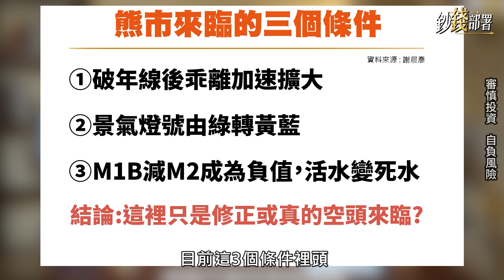精華💰熊市來臨3徵兆!!現在是大灰熊還是泰迪熊《鈔錢部署》盧燕俐 ft.謝晨彥 20220520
台股從萬八殺到萬五終於喘口氣，但卻沒有形成足夠反彈力道，有分析師就說「台股的熊市來臨」，真的嗎？
股怪教授謝晨彥從「3個熊市條件」告訴你，現在是可怕大灰熊還是可愛泰迪熊。